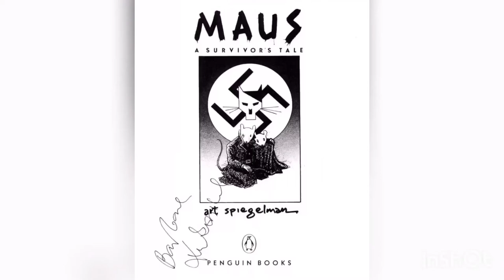Maus Graphic Novel